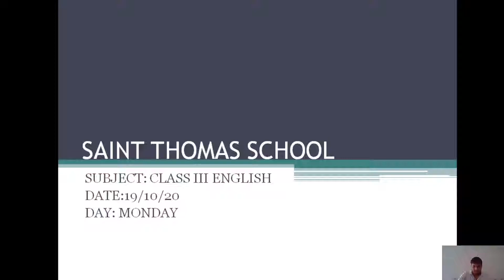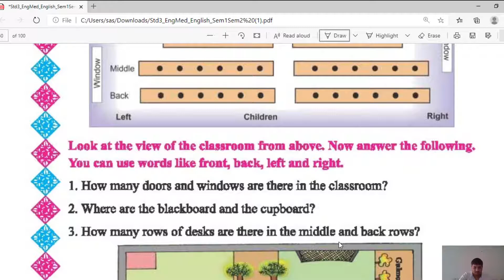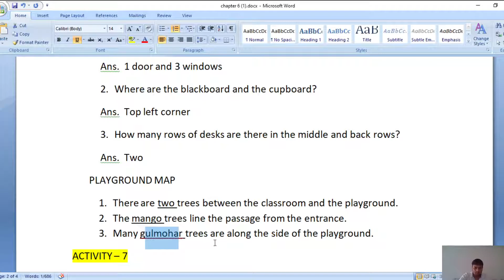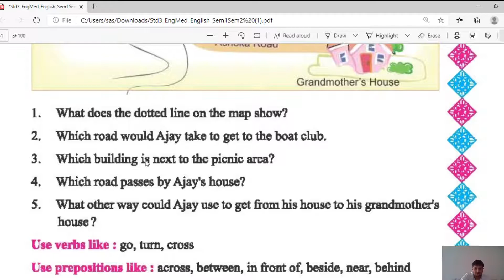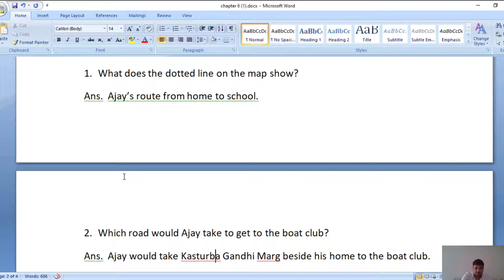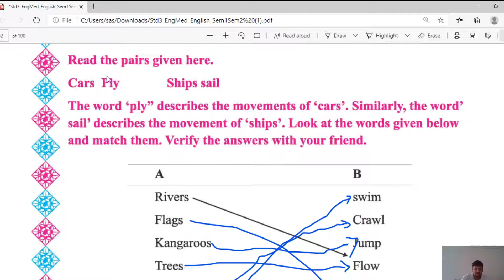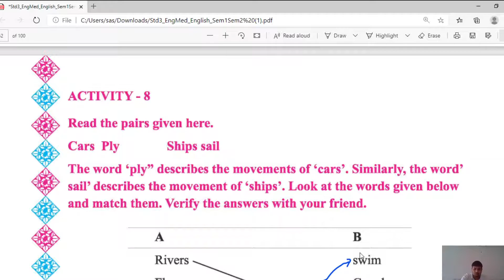Std 3 ravansh sir english